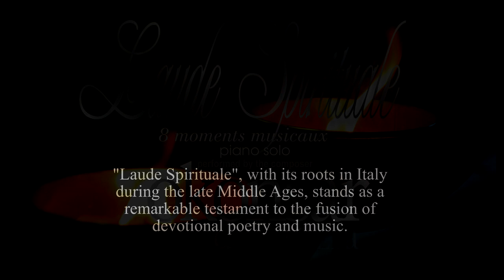"Laude Spirituale" Eight Musical Moments for the Solo Piano N.V Notes In The Air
Laude Spirituale, with its roots in Italy during the late Middle Ages, is a remarkable testament to the fusion of devotional poetry and music. It is a significant contribution to the rich cultural heritage of Europe.

The Laude Spirituale emerged as a response to the time's rigid and formalized religious practices, providing a more intimate and personal connection to spirituality. Its melodic and lyrical qualities allowed individuals to express their devotion in a heartfelt and emotional manner, making it a powerful tool for religious expression. Today, contemporary musicians and poets draw inspiration from this rich tradition, incorporating elements of Laude Spirituale into their works to create a profoundly moving and transformative experience for audiences.

The eighth piano pieces ("Moments musicaux") feature the use of unorthodox "12-tone" series: that is, a tone series without the complete 12 tones, with pitch classes repeated or omitted. Incorporating unconventional "12-tone" series in certain sections evokes traditional chants' haunting and mystical qualities.

This fusion of ancient and modern elements creates a unique and transformative musical experience for listeners, allowing them to connect with the rich history of Laude Spirituale and the innovative spirit of contemporary music. .
Licensing: POND5